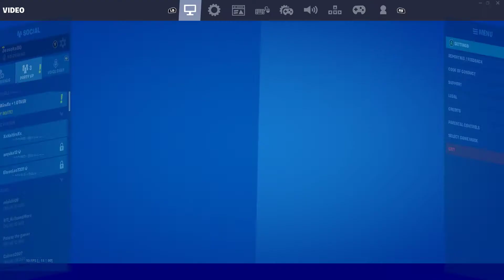Fortnite Season 7 High settings PC